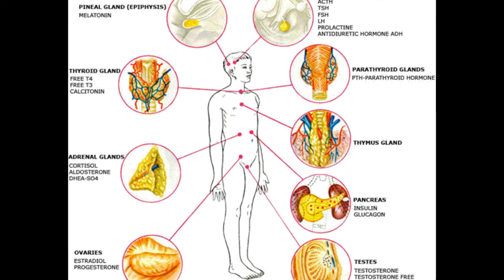regrowth सिर्फ 10 दिन में बालों की Regrowth करे । इस एक उपाए से